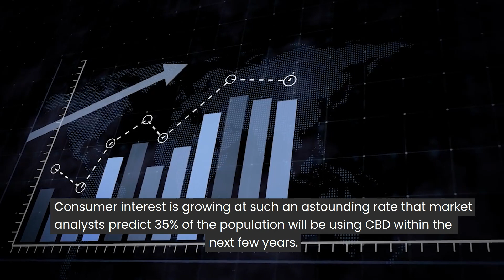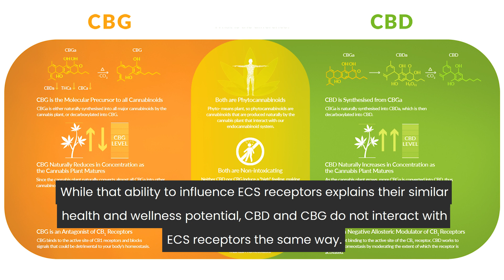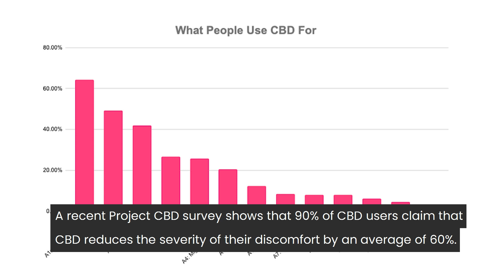CBG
If you are interested to learn more about cbg you need to check out

This video is about cbg valuable information but also try to cover the following subject:
-cbg flower
-cbg oil

So you wish to know more about cbg, I did too and here's the outcome.
 cbg interested me so I did some research and published this to YT .
If you were looking for more details about cbg or cbg flower did this video help?
Perhaps you would like to comment listed below and let me know what else I can assist you with or info on cbg.